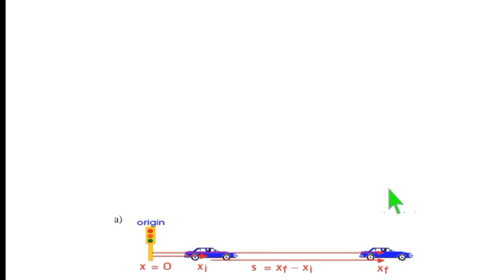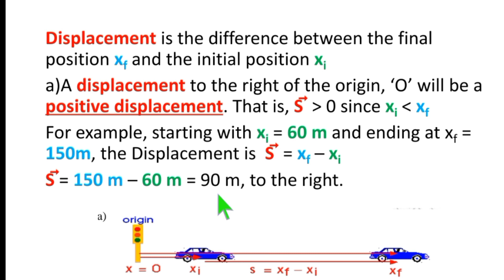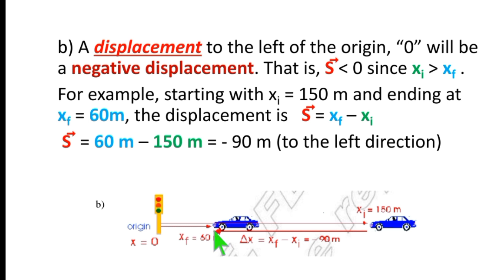Physics 9 Unit 3 Motion in straight line Displacement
Physics 9 Unit 3 Motion in straight line
           Displacement
When an object moves, it changes its position.
This change of position in a certain direction is known as displacement.
 A displacement is described by its magnitude and direction. Hence, it is a vector quantity.
Displacement is independent of the path length taken. For example, you travel from your home to school. After school, you travel to your home.